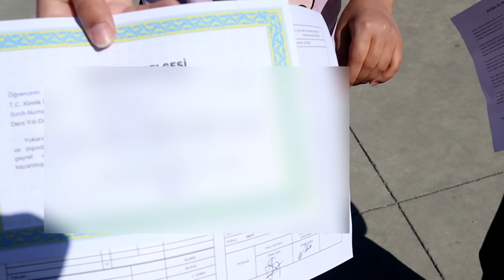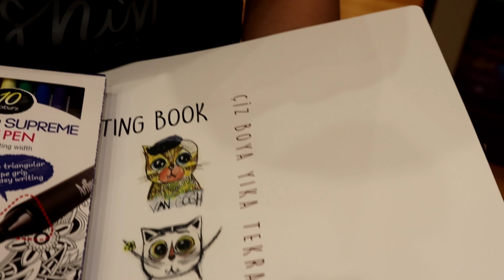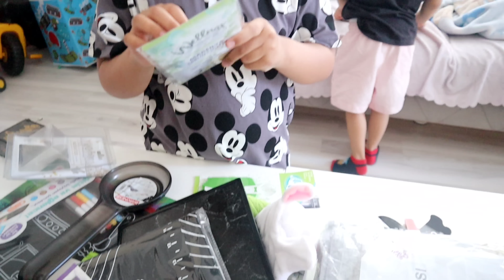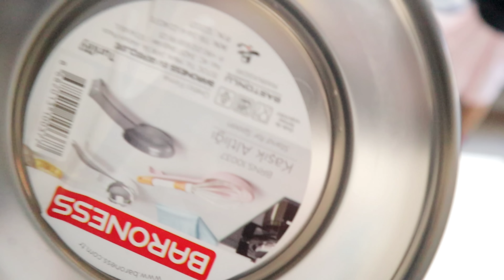ELIF termina la Escuela en TURQUÍA 🇹🇷 | Sorpresa??? 🤔 | turcolombiana elif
@TURCOLOMBIANA EN TURQUİA

Soy Katherin una colombiana en Turquía ( latina en Turquía), casada con un turco belga, Orhan, tenemos dos lindos hijos y compartimos blogs en Estambul y por los lugares que visitamos. Te damos la bienvenida a nuestra familia.

Nuestro Instagram
Kate en Turquía

Turcolombiana en Turquía

Más videos

 series turcas turcolombianaenturkia latina en turquia
 turcolombiana elif